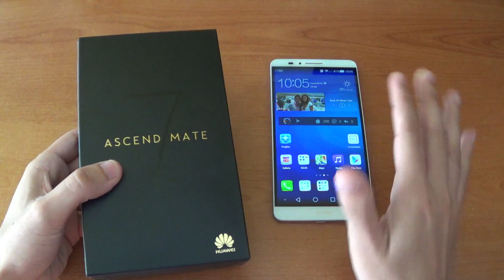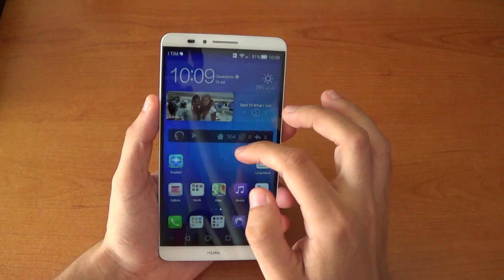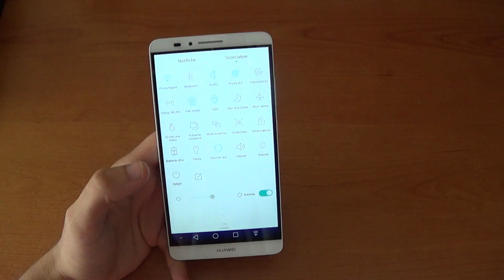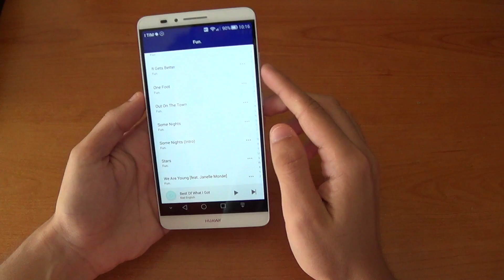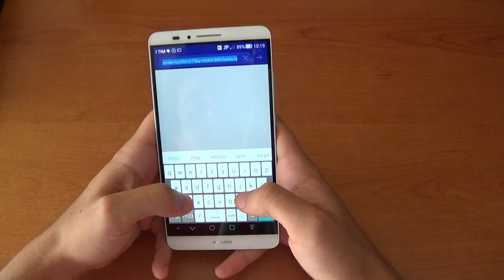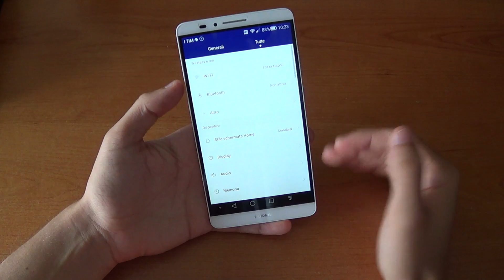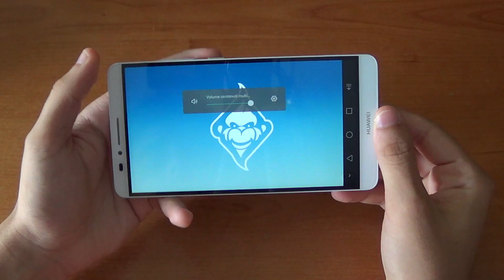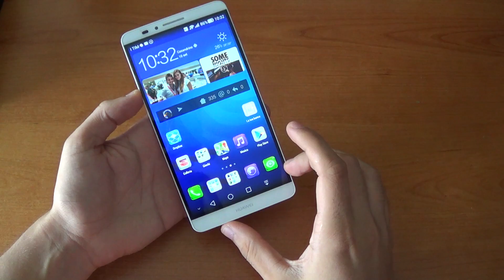Huawei Ascend Mate 7 recensione in italiano da TuttoAndroid.net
Video recensione di Huawei Ascend Mate 7, phablet presentato ad IFA 2014 di Berlino. Da Emanuele Capone (Twitter: @cap_uan) per